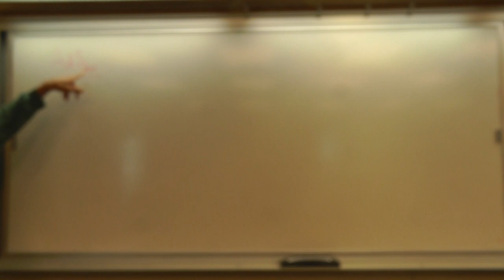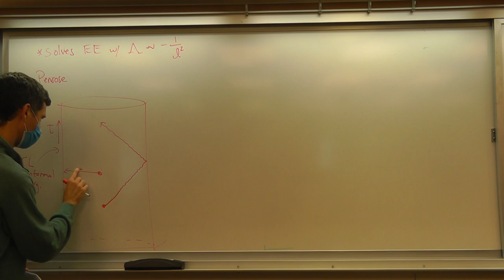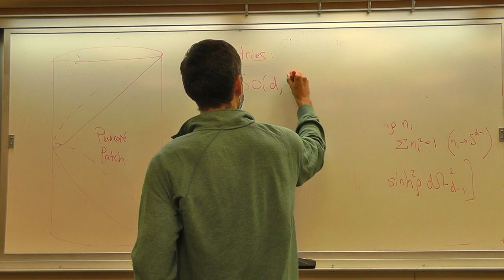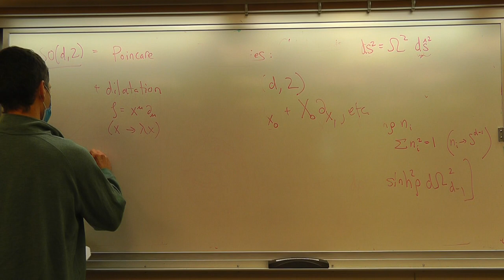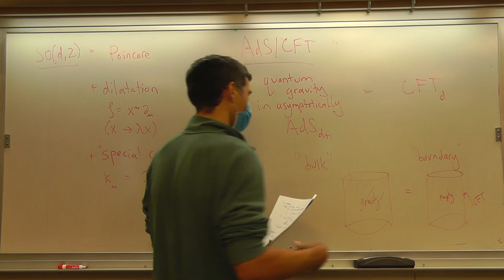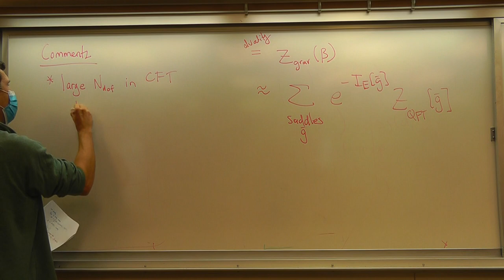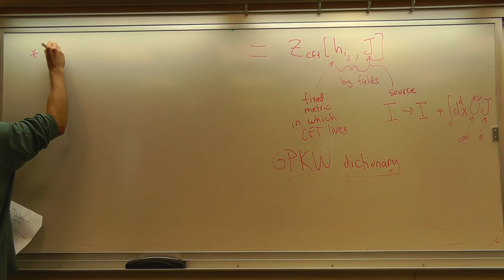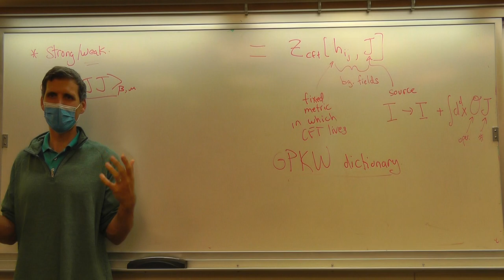BHQI Lecture 13: Intro to AdS/CFT